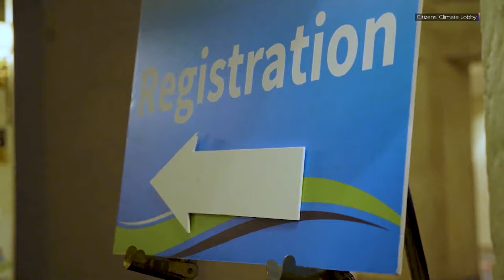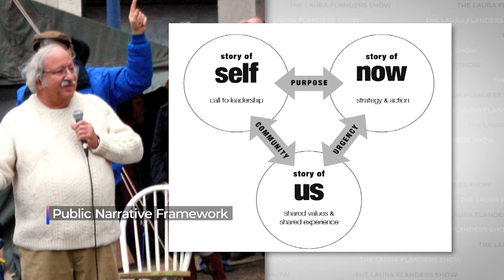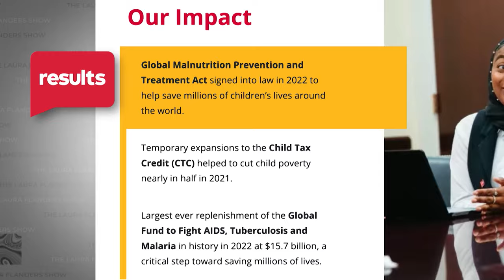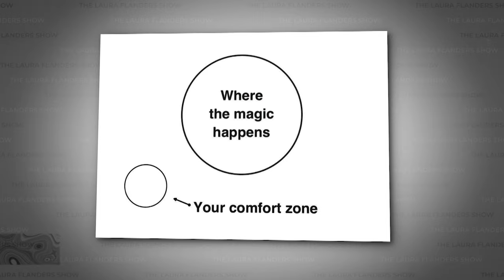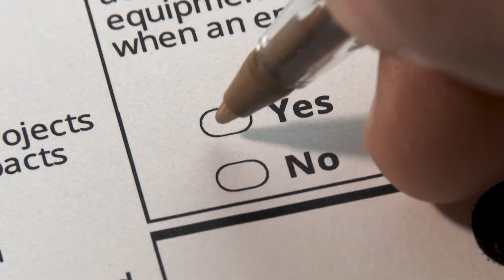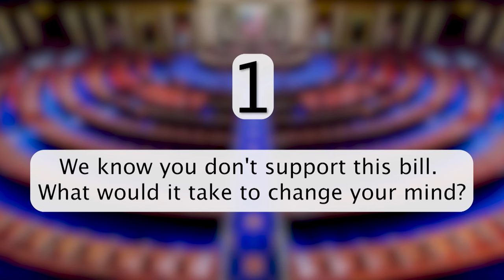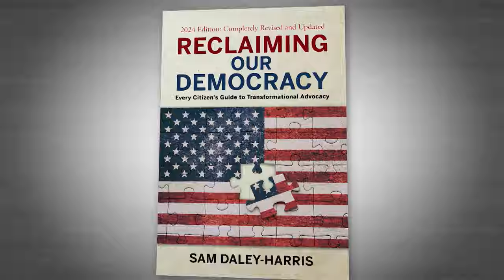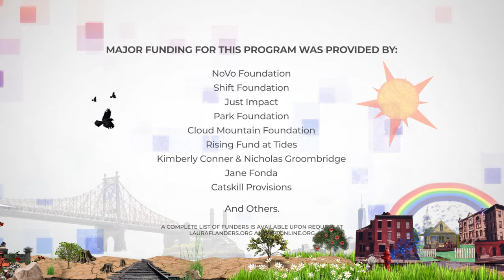How to Fortify Democracy in 2024: A Citizen’s Guide by Sam Daley-Harris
Civic courage — what does it look like and how can more of us embody it? In the lead-up to the 2024 presidential election, a study by Pew Research highlights a concerning trend among Americans: nearly two-thirds feel exhausted, 55% express anger, and a mere 10% report feeling hopeful about politics. Our guest Sam Daley-Harris believes we need advocacy organizations to train individuals to take bold actions — the sort that have an impact and leave volunteers feeling empowered and transformed. Daley-Harris is the founder of the anti-poverty lobby RESULTS in 1980 and Civic Courage in 2012. Jimmy Carter hailed the first edition of his book, "Reclaiming Our Democracy: Every Citizen’s Guide to Transformational Advocacy," as a “roadmap” for global involvement in shaping a better future. Kirkus Reviews praises the updated 2024 edition as "A handbook for aspiring activists that readers will find to be both inspiring and practical." A conversation to kick off election year, Daley-Harris suggests how to head off despair, and Laura shares some closing comments on citizenship and spaceships. Recorded at CUNY TV in NYC.

“Those who benefit from the status quo are perfectly happy with a large population who thinks nothing will get any better . . . Cynicism is obedience. If I'm cynical, I'm being obedient to the way things are rather than getting involved.” - Sam Daley-Harris

Guest:
Sam Daley-Harris: Founder, RESULTS & Civic Courage; Author, Reclaiming Our Democracy

📚 Check out our Book of the Week on BOOKSHOP*: “Reclaiming Our Democracy: Every Citizen's Guide to Transformational Advocacy” by Sam Daley-Harris

(*Bookshop is an online bookstore with a mission to financially support local, independent bookstores.

Credits:
Executive Producer: Laura Flanders
Supervising Producer: Sabrina Artel
Consulting Producer: Rory O’Connor
Development Director: Sarah Miller
Senior Video Editor: David Neumann

Photo of Sam Daley-Harris by Princeton Headshots.

00:00 – Intro
02:41 – Laser Talks, Transformational Advocacy, Sam’s Why
07:06 – Civics Education, Progressive Change and Movements
09:57 – “Results”, “Civic Courage”
14:15 – Elections Civic Engagement, Finding Your Why, Campaign Organizing
22:07 – State of Congress
24:10 – Laura’s Commentary